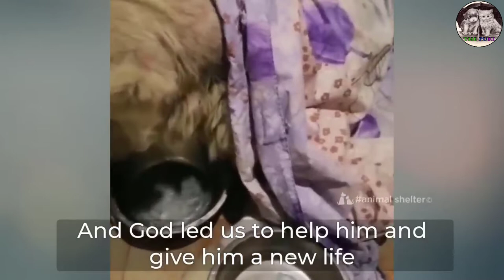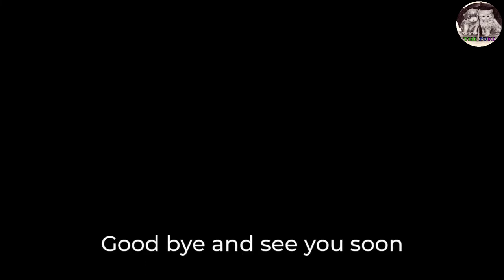He cried when he was fed after 3 weeks of abandonment in excruciatingly hot weather